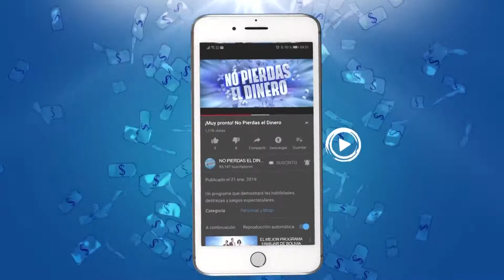Dúo Mia cantó Bring me to life | NO PIERDAS EL DINERO BOLIVIA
¡Recuerda el programa que cambió las tardes en la televisión boliviana!

En No Pierdas El Dinero Bolivia, dos equipos se enfrentarán durante una semana en diferentes desafíos, además el dinero desde el principio ya les pertenece y la única regla es que logren mantener la mayor cantidad de billetes.